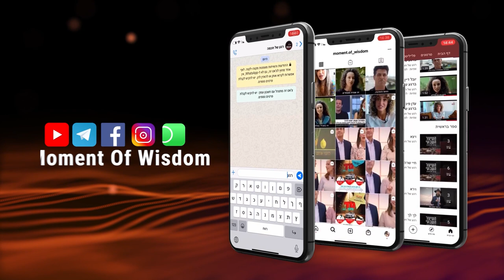On approche du "Jour qui sera tout entier Chabbat" | Rav Chemouel Eliahou | Yom Haastmaout